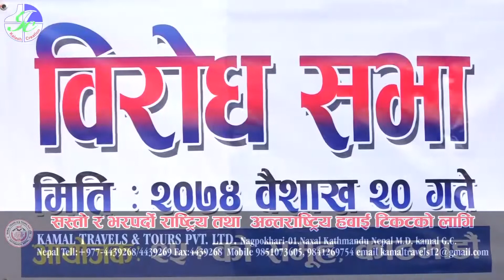राष्ट्रभक्ति कडा भाषण Anil yogi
राष्ट्रभक्ति कडा भाषण Anil yogi__कलश क्रियसन प्रा.लि. द्वरा उत्पादित Kalash Creation youtube  च्यानलमा भएका कुनै पनि सामग्रीहरु कपि Download  गरी Upload गर्न प्रतिबन्ध गरिएको छ  यदि गरेमा प्रचलित कानुन बमोजिम कारबाहि गरिनेछ ।कृपया  Suscribe गरिदिनुहोला
Photography & Vediography Contact . Kalash Creation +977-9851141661, Babarmahal, Kathmandu